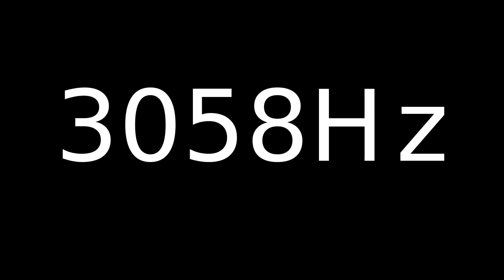Speaker Sound Test 3058Hz